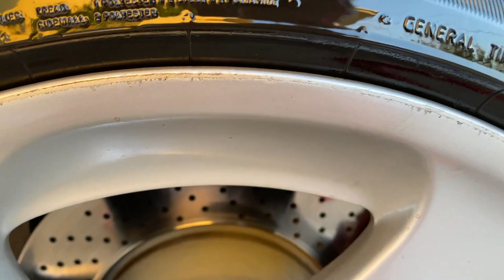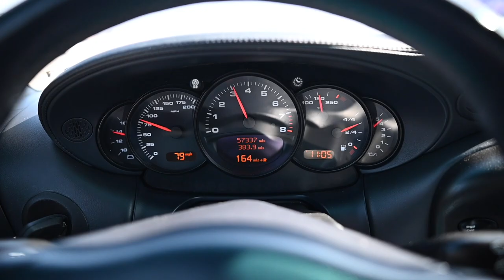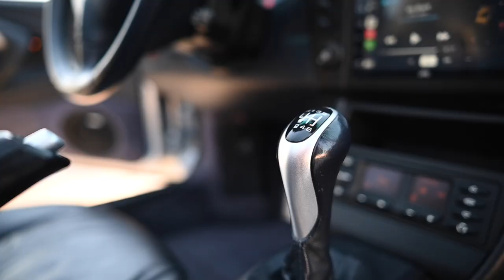Karera je skroz sredjena! / Porsche 996 Carrera 4s | Vlog 009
U ovom videu sam sredjivao tockove na mom Porsche-u 911.